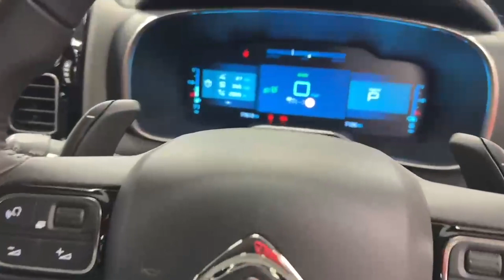MW21UDZ - Citroen C5 Aircross SHINE PLUS - PARKING SENSORS - PRIVACY GLASS ...